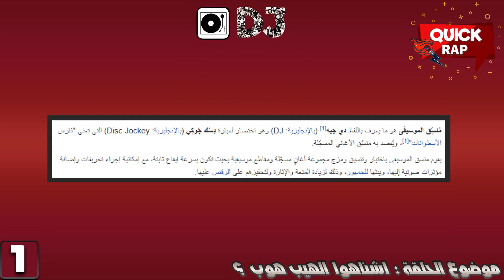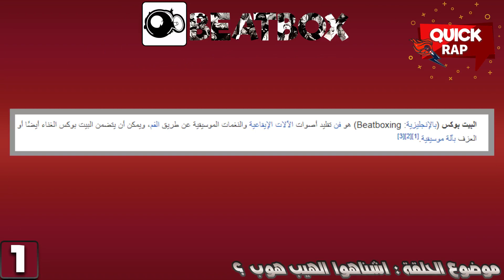Hip Hop ll كويك راب الحلقة 1 : ما هو الهيب هوب ؟ بدايات الهيب هوب ؟ ما هي عناصر الهيب هوب ؟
تقافة الهيب هوب
                                            ⭕️وصف الفيديو⭕️
فهاد فيديو غادي نهضرو على تقافة الهيب هوب فين بان و امتا و كيفاش تطور و العلاقة ديالو مع راب
                                          ⭕️وصف البرنامج ⭕️
برنامج غادي نهضرو على راب كيفاش تقاد طراك تقنيات ديال الكتبة رايمز سكيم ستيلات راب و بزاف ديال توشيات
                                          ⭕️محتوى القناة ⭕️
قناة متخصصة فالراب تشرحو فيها طراكات راب مغربي تنجيبو اخبار روابا و اخبار عالمية عندها علاقة براب بالإضافة لترتيب احسن طراكات و بزاف ديال البرامج
                                         ⭕️تواصل معي⭕️
                                          ⭕️هام جدا⭕️
                                  ⭕️مرحبا بالجميع فالعائلة⭕️